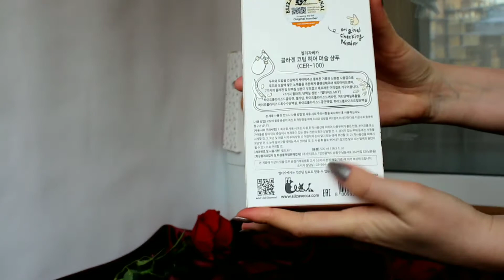Elizavecca CER-100 Collagen Coating Hair Muscle шампунь и бальзам. Серия для силы волос